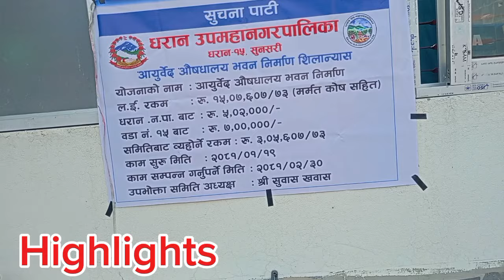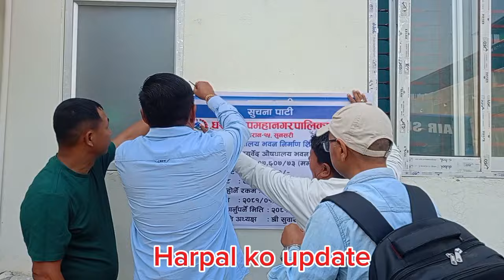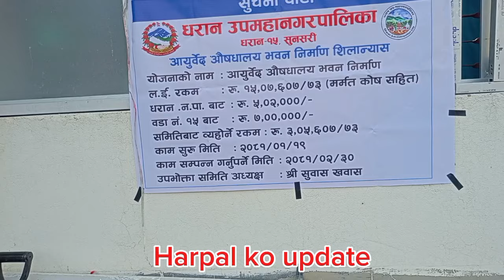नगरकै पहिलो आयुर्वेदिक औषधालय धरान १५ मा बन्ने । उप मेयरले गरे भवनको शिलान्यास ।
Harpal ko Update is authorized to upload this video using this video on other channel without prior permission will be strickly prohibited.